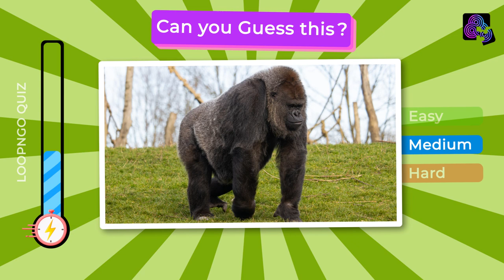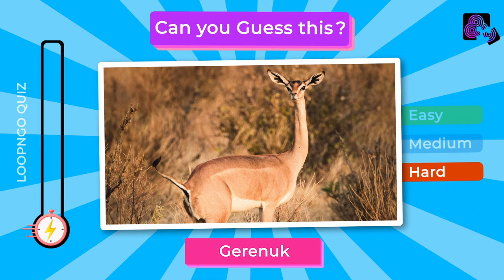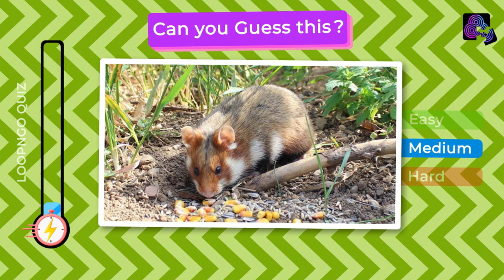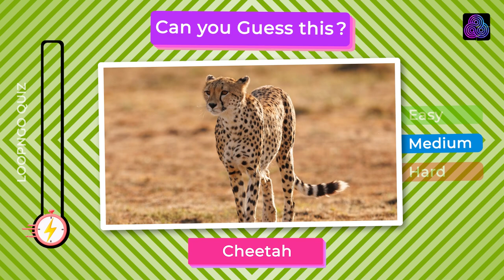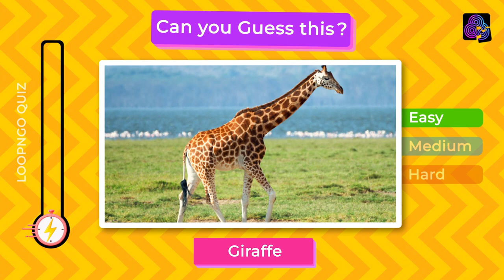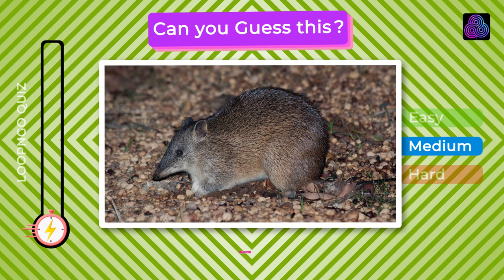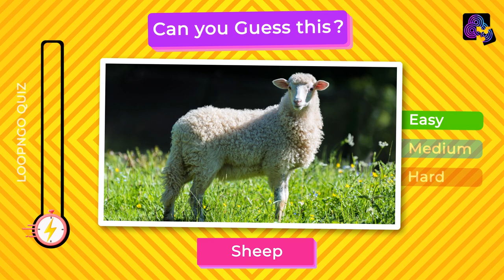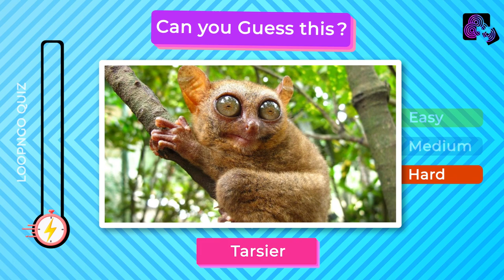Guess 90 Animals in 3 Seconds | Animal Quiz Easy, Medium & Hard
Prepare for a wild and rapid-fire animal quiz like no other! In this video, we're taking the guesswork to the extreme with our "Guess 90 Animals in 3 Seconds Challenge." Test your animal knowledge as you attempt to identify a wide array of creatures, ranging from the easily recognizable to the more obscure.

We've divided the challenge into three modes: Easy, Medium, and Hard, each with increasing levels of difficulty. You'll have just three seconds to name the animal that appears on the screen. Are you up for the challenge?

Join us in this exhilarating animal quiz, where you can put your animal knowledge to the test and see just how well you know the creatures that share our planet!